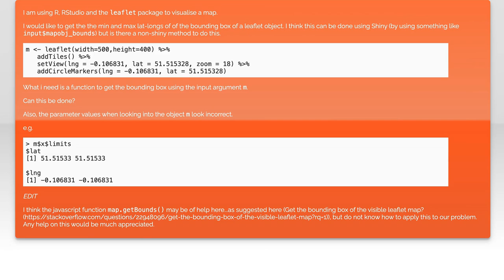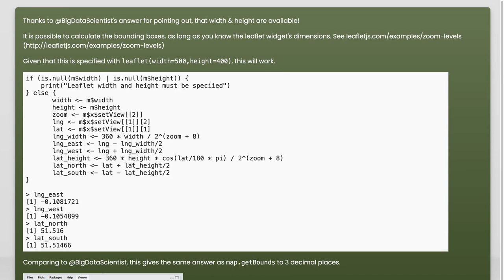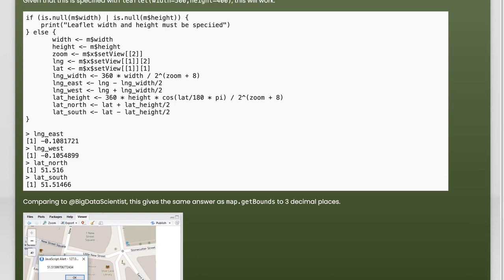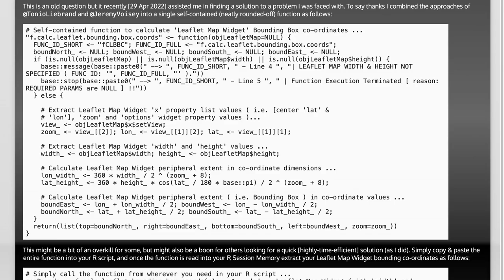How to Get Bounding Box from Leaflet in R: A Step-by-Step Guide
In this video, we will explore how to extract bounding box coordinates from Leaflet maps using R. Whether you're a data analyst, a researcher, or simply someone interested in geospatial data, understanding how to manipulate and retrieve map information is essential. Join us as we walk through a step-by-step guide that will equip you with the skills to effectively work with Leaflet in R and enhance your mapping projects.

Today's Topic: How to Get Bounding Box from Leaflet in R: A Step-by-Step Guide

Related to: boundingbox, leaflet, rprogramming, rtutorial, spatialdata, geographicinformation, datavisualization, mappinginr, rleafletpackage, gisinr, step-by-stepguide, rfordatascience, interactivemaps, rcoding, dataanalysis, geographicdata, rprogrammingtutorial, mappingtechniques, datamanipulationinr, open-sourcemapping